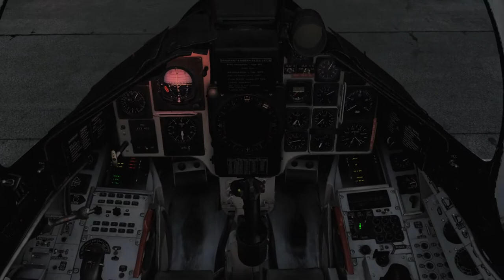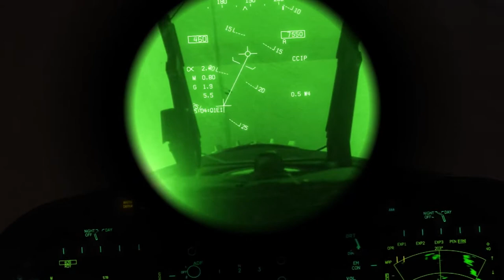Hundra uppdrag med 37. Stridsflygsdivisionen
Vad som började med tre personer på Twitter och som nu är drygt tjugo personer i olika roller. Vill du gå med? Besök vår Discord. Alla talar Svenska.